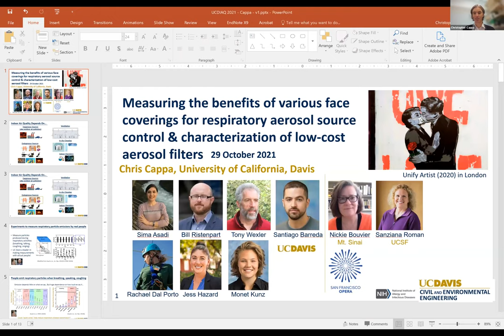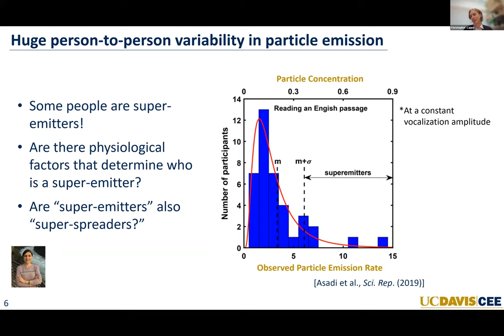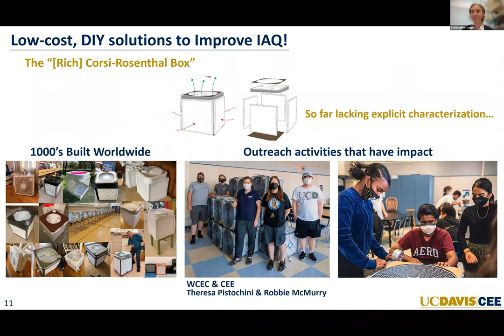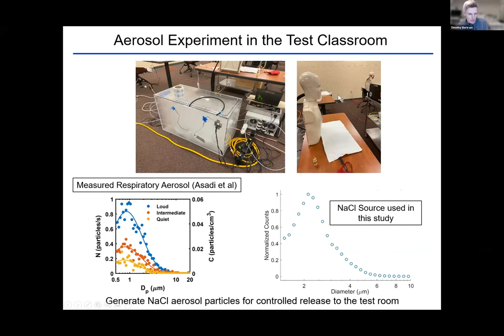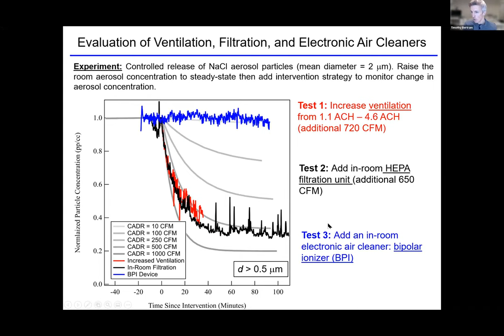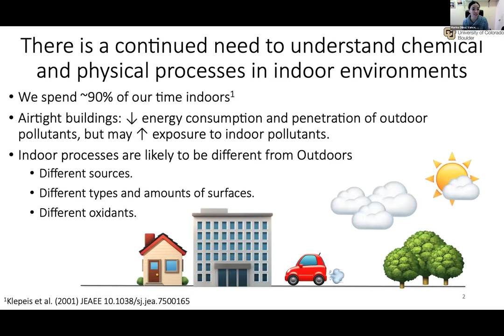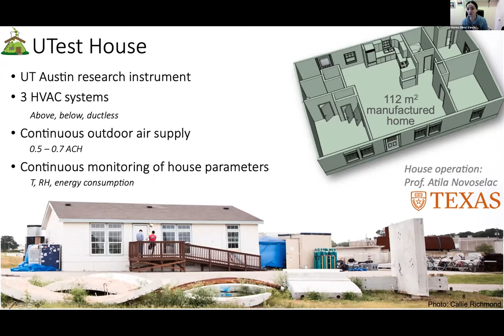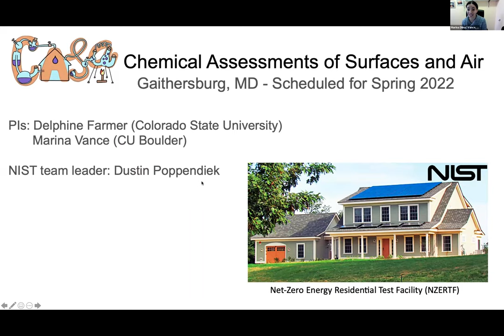Team Research - Indoor Air Quality